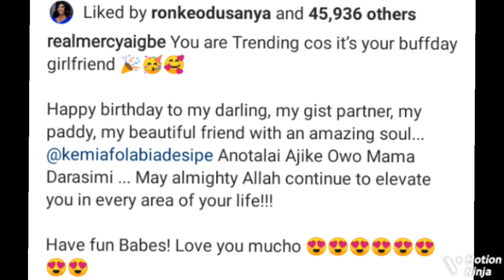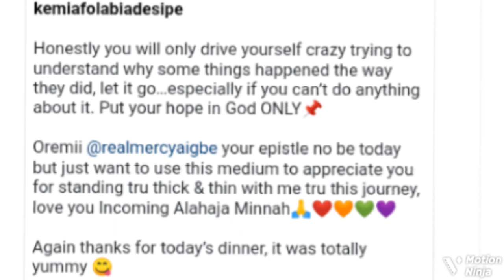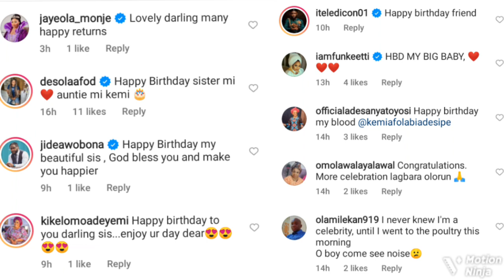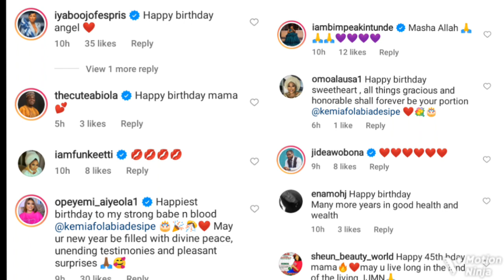‘Strong Warrior’ Mercy Aigbe, Toyin Abraham & Others Surprise Actress Kemi Afolabi, Did This As Sh..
Many Nollywood Yoruba actors like Mercy Aigbe, Toyin Abraham and Abiola Adebayo takes to the Internet to celebrate their colleague and friend, Kemi Afolabi on her 45th birthday.